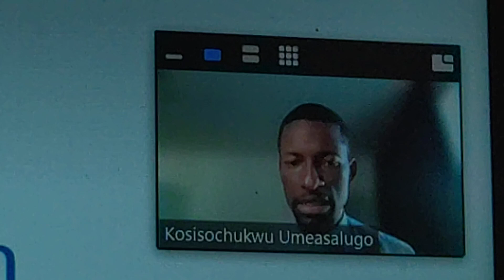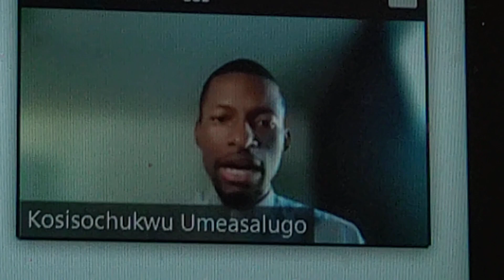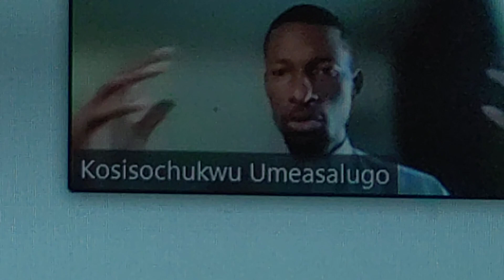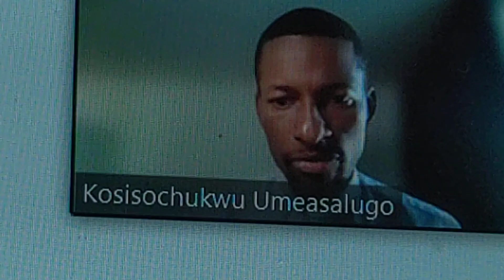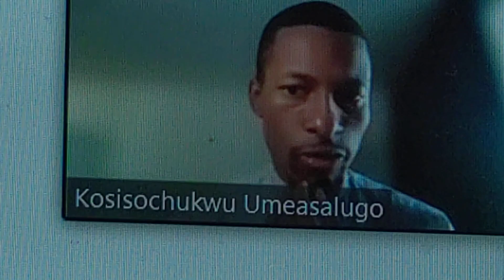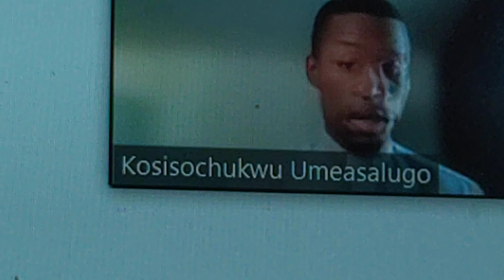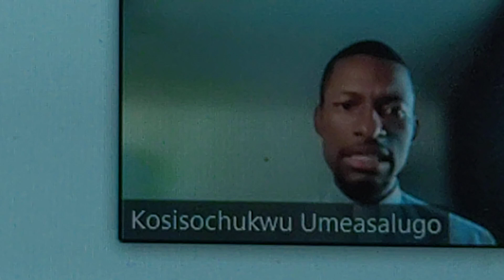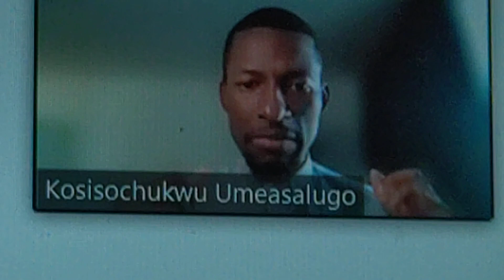Dankbar im Leben wie David & der Samariter?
Predigt zum 14. Sonntag nach Trinitatis
aus München.